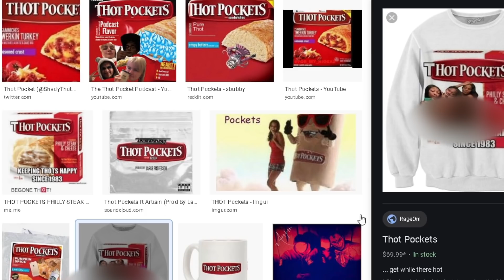10 Things AllStar Can't Live Without | IMVU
𝟭,𝟬𝟬𝟬 LIKES FOR MORE FUNNY IMVU CONTENT!!!
Created By AllStar IMVU